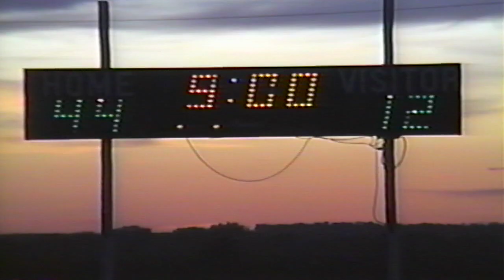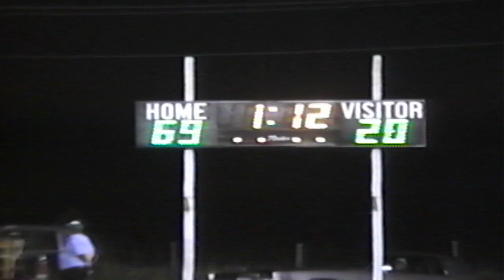NVJH Football vs Logan Trojans - September 30, 1993